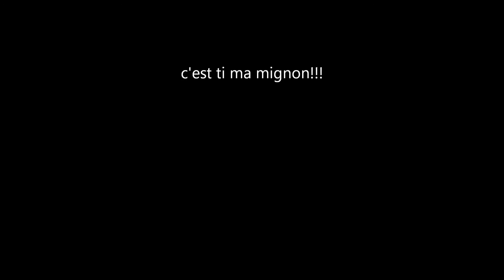castor de Loire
un castor pas farouche qui m'autorise à le filmer en train de manger...